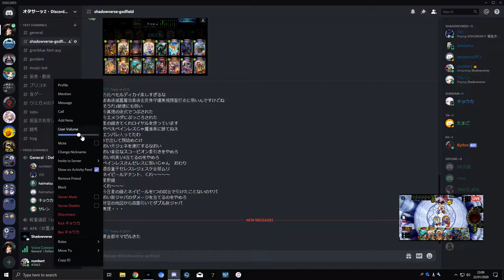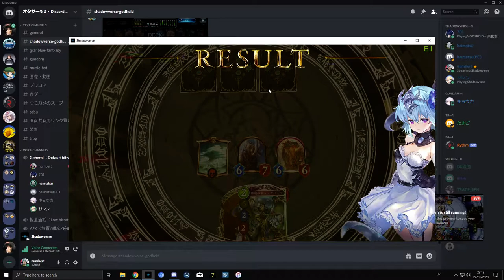Shadowverse 2020 01 22 23 13 28 02 DVR